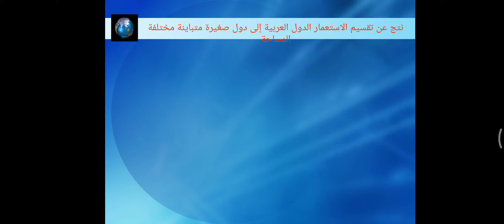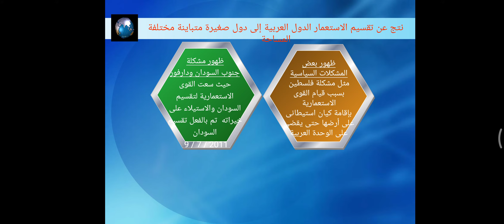الوطن العربى الجزء الثالث